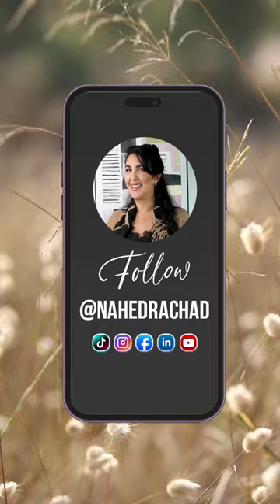Business plan au top 🔥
💡 L'innovation au service de la simplicité 💡

✋ Aujourd'hui, je vous présente un concept révolutionnaire dans l'industrie des glaces : une marque qui propose un seul produit, mais avec une multitude de délicieuses variantes. 🍦✨

💡 En combinant créativité et efficacité, cette approche permet de limiter les coûts de production et de réduire la déperdition de matière première.💯

Une véritable révolution pour les entrepreneurs soucieux de l'impact environnemental et de la rentabilité de leur entreprise. 🌍💰

👉 Partagez votre avis dans les commentaires : que pensez-vous de ce concept ? Seriez-vous prêt à explorer de nouvelles façons de proposer vos produits ou services ? 👇🤔

1.) 3 Minutes Pour Changer De Vie
2.) Motivation, Confiance En Soi & Leadership